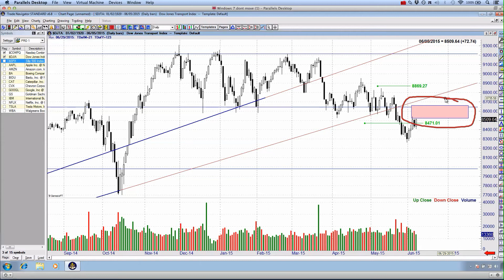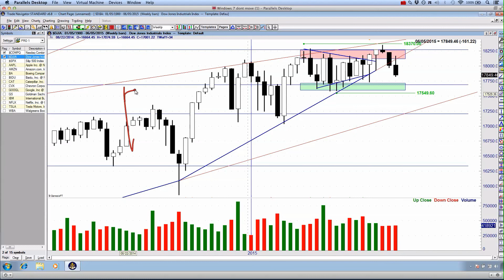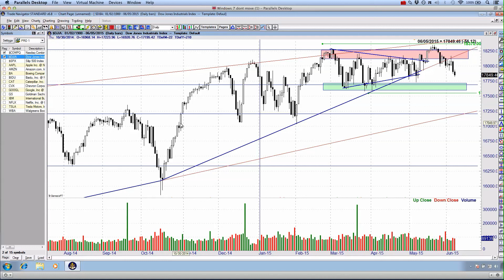Dow Transports DJTA The Key ?